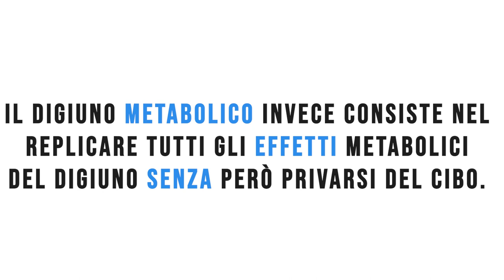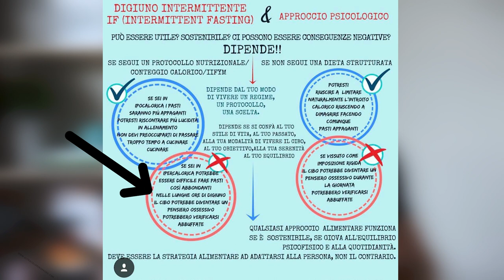Digiuno Intermittente | Tutto quello che devi sapere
Il digiuno intermittente è una strategia alimentare che ha riscosso, negli anni, tantissimo successo. In verità con questo termine andiamo ad indicare una famiglia di diverse strategie, ognuna con la sua particolarità. Quali sono? Ma soprattutto, queli sono i benefici di questo approccio?
LINK UTILI

Come contattarci?!

-rhinocoaching.it-